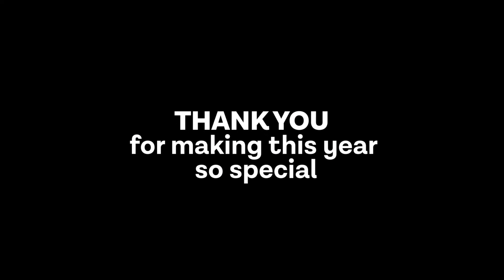Lucy Hobbs Project Awards 2019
The Lucy Hobbs Project Celebration held in Chicago, October 2019.